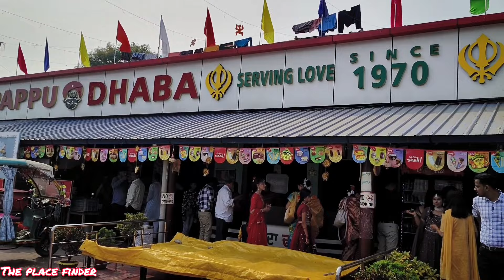FARAKKA BARRAGE😱 | বিশেষ তথ্য | প্রচন্ড স্রোত🌊 farakkabarrage informative ​⁠@Theplacefinder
FARAKKA BARRAGE 😱 | বিশেষ তথ্য | প্রচন্ড স্রোত 🌊

-FollowMe-

🔹Tripod For Mobile:

Suraj Halder
Akash Chitrakar
From: Bongaon West Bengal (India)